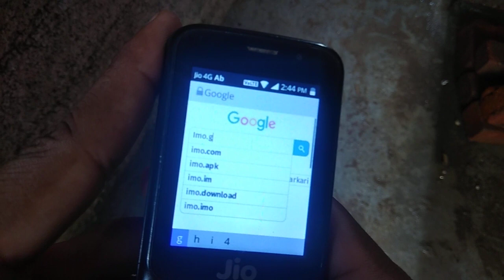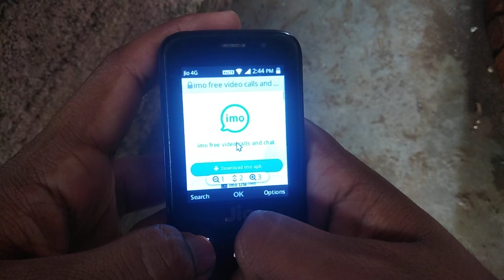Imo App In Jio Phone || Jio Phone New Update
Dear Friends,
Aaj Jio Phone Me Ek New Update Aayi hai. Aaj Ki Is Intersting Video Me Main Aapko Isi Update Ke Baare Me Batane Wala Hu.
So Video Ko Last Tak Jaroor Dekhen.